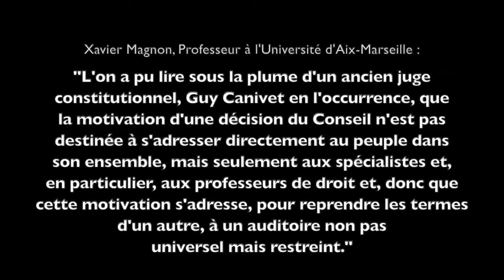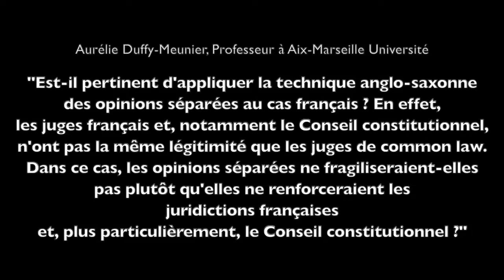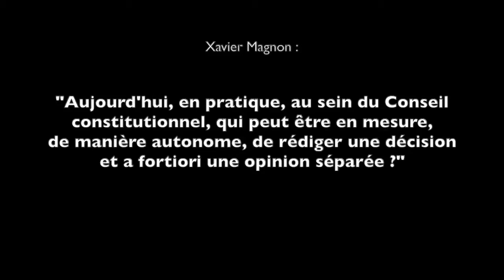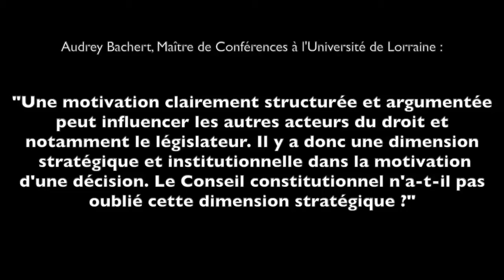Wanda MASTOR, L'art de la motivation (séminaire de l'UMR DICE du 10 mai 2021)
Séminaire de l'UMR DICE du 10 mai 2021, animé par Wanda Mastor, Professeure à l’Université Toulouse 1 Capitole, Directrice du Centre de Droit Comparé, sur le thème : L'art de la motivation